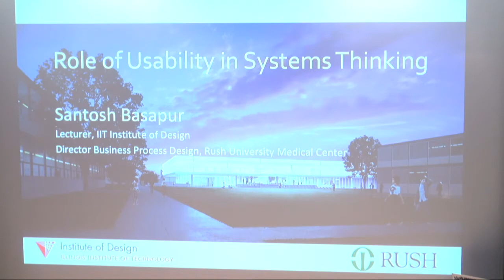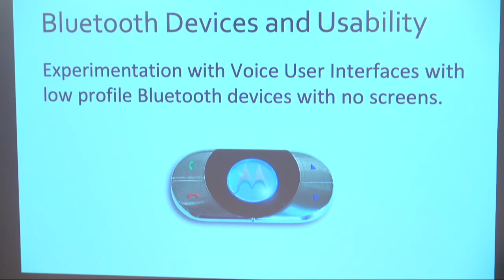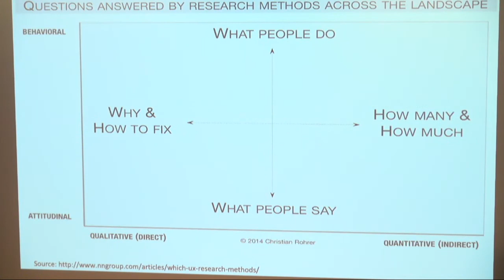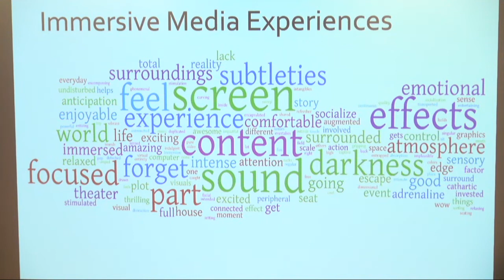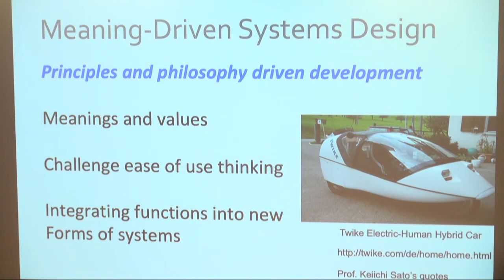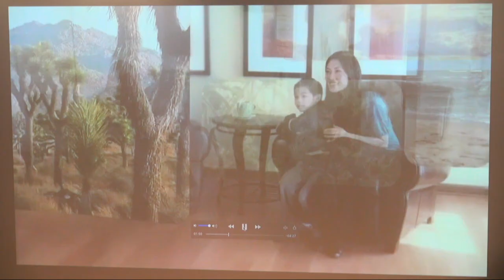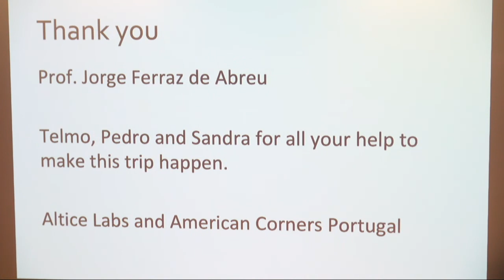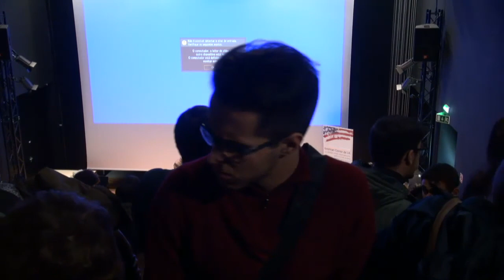A World Usability Day talk - The role of usability in systems thinking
Santotosh Basapur (IIT Institute of Design)

Jorge Ferraz Abreu (DeCA)
Sandra Oliveira (American Corner)

Uma iniciativa American Corner MediaLab